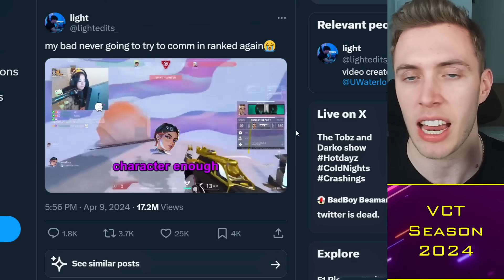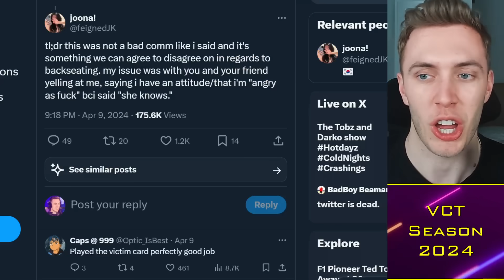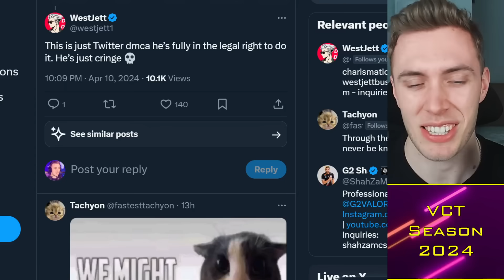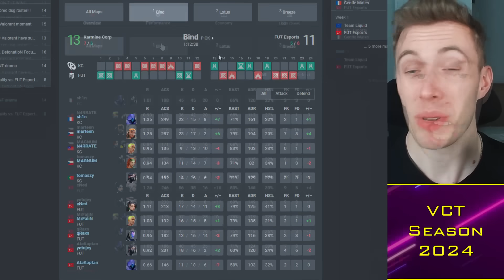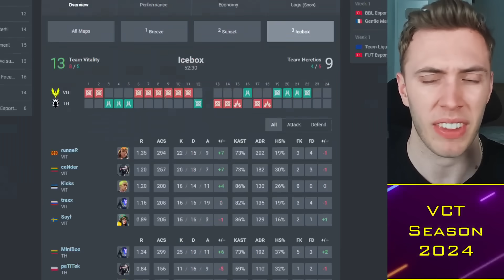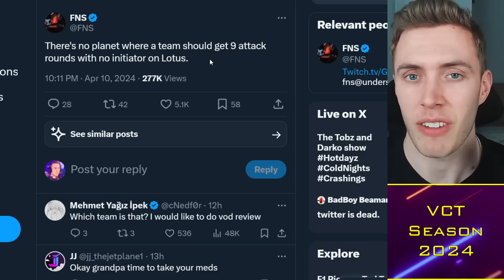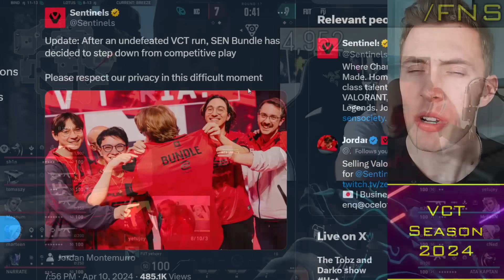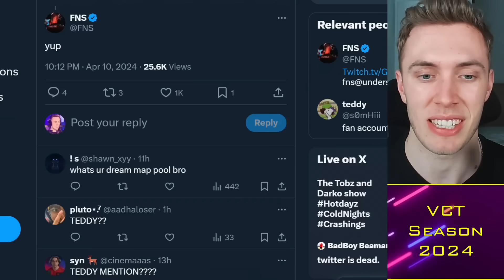FNS Predicts Sentinels Shanghai: EMEA Back on Top?! 😨 VCT News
Timestamps:
00:00 Alright guys
00:30 Joona Drama
04:00 VCT
07:00 FNS on SEN

TacticalRab, FNS Predicts Sentinels Shanghai: EMEA Back on Top?! 😨 VCT News